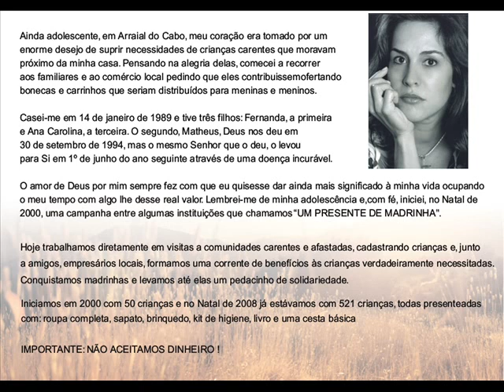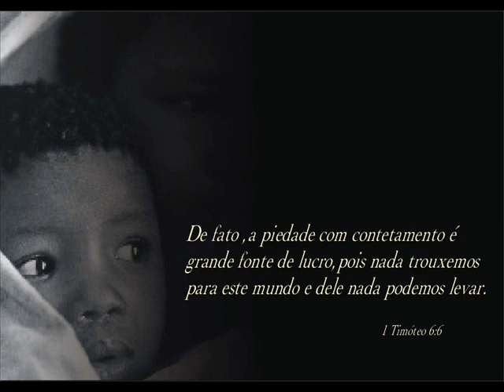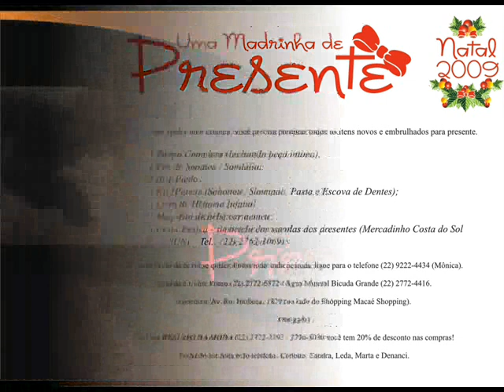Uma Madrinha de Presente